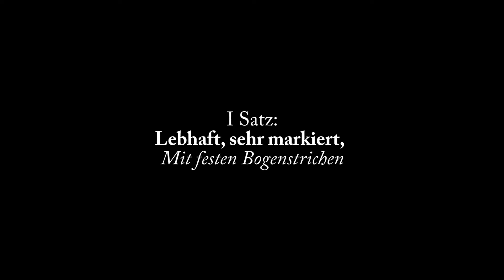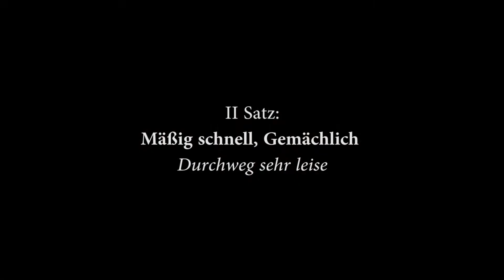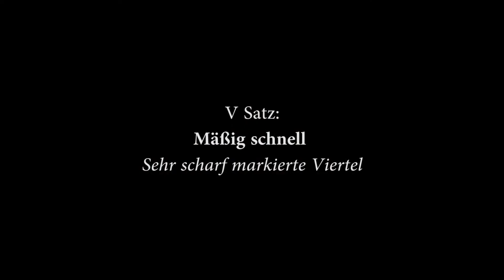P.Hindemith: Sonata für Violoncello solo op.25 n.3 (Complete)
Cello: Dylan Baraldi
Recorded in Salzburg on the 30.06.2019

I. Lebhaft, Sehr Markiert
II. Mäßig Schnell, Gemächlich
III. Langsam
IV. Lebhafte Viertel
V. Mäßig Schnell